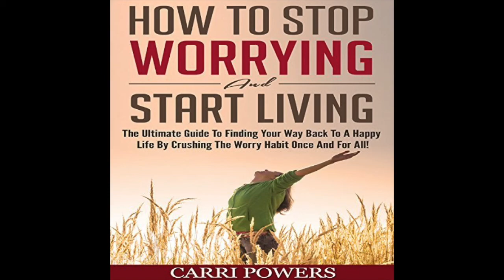Audiobook Narrator Evie Irwin narrates HOW TO STOP WORRYING AND START LIVING by Carrie Powers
Publisher's Summary

The number one guide to overcoming your worries and living a happy life! Do you want to leave your worries behind but just don’t know how?

Everyone worries. That’s part of being human. But some of us suffer from more than just the occasional worry, and instead let our fears and uncertainty control our lives and keep us from enjoying life and pursuing our dreams.

If you have ever let your worries keep you from doing the things in life you want to, this audio guide is for you. Learn how you can change what you think about and leave your worries behind.

In this guide, you will learn:

    Why we worry
    How to understand what is worth worrying about
    How to change your mindset
    Start by reducing your worries
    The best ways to manage your cares
    How to start living

You will learn how to eliminate the negativity that’s been holding you back. Once you learn that worrying is a habit, and like any other habit it can be changed or eliminated, you will be able to free yourself from the negativity.

When you spend all your time worrying about what has happened or what might happen, you leave little room for all the wonderful things that are happening. Once you kick the worry habit you will enjoy time with your friends and family more, and you will see all that you have been missing.

The sooner you follow the principles in this guide, the sooner you will be living a happier life. Don’t let your doubts and negativity keep you from enjoying life another day.